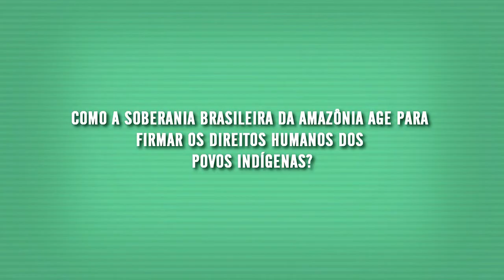Papo de Qualidade - Profª Tienay Costa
"O olhar dos Internacionalistas Amazônidas para o mundo: economia, política, cultura, direito, meio ambiente e atualidades."